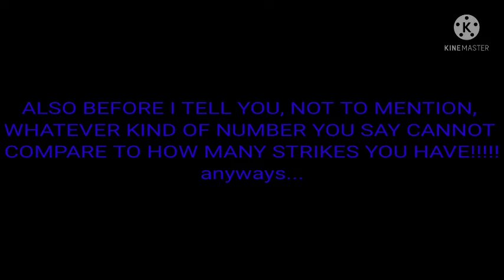THAT WAS THE LAST STRAW!